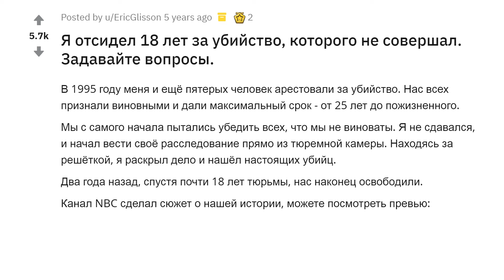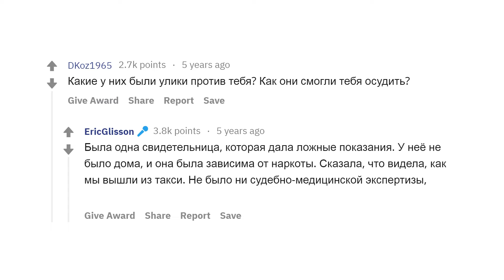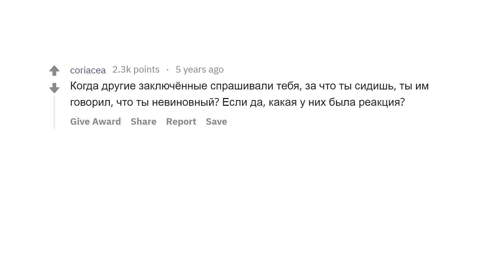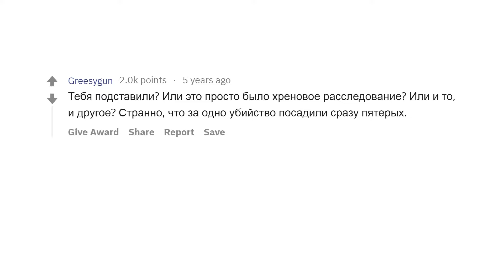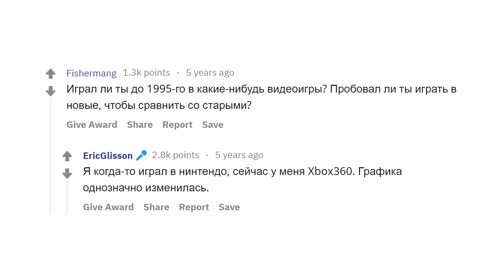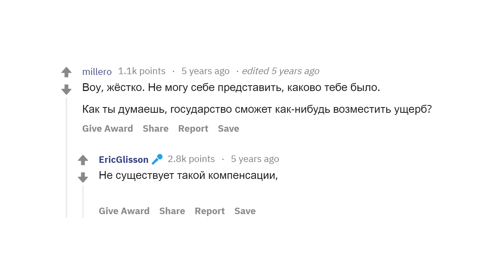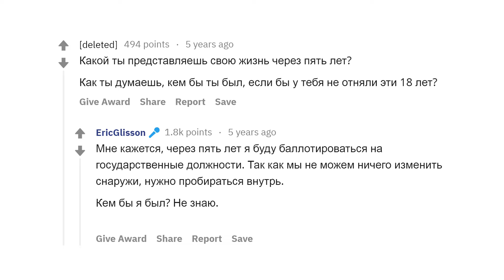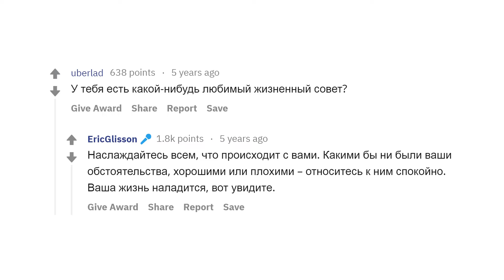Я ОТСИДЕЛ 18 ЛЕТ НИ ЗА ЧТО. ОТВЕЧУ НА ВОПРОСЫ!